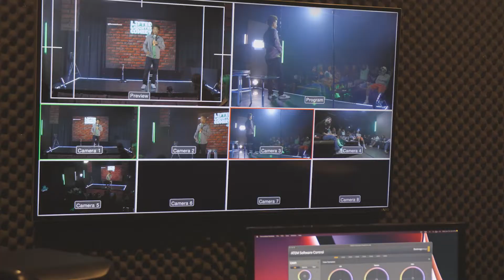Lifted Laugher - Episode 3 Feat. Nikki Bon, Maronzio Vance and Sebastian Cetina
Wednesday night we laugh all night as Lifted Laughter takes the stage. Special guest comedians include @maronziovance, @jrcruzcomedy, @nikkibon with hosts @adamcomedian & @funnyjones.

Search Cannabis Capitol on ROKU to watch the full episodes!